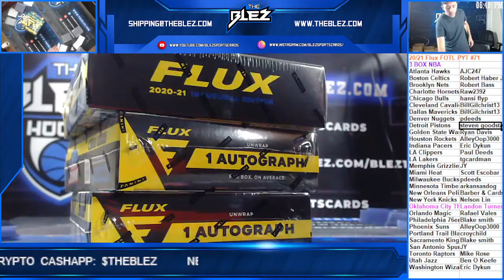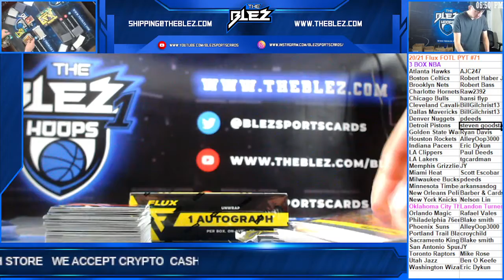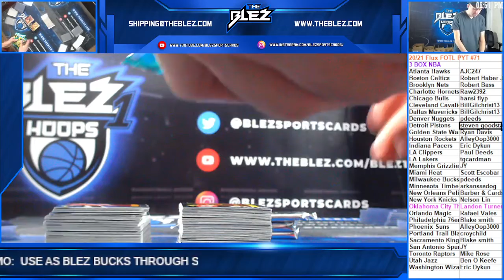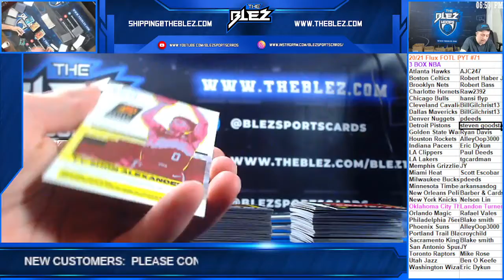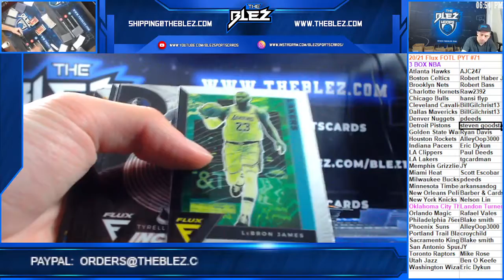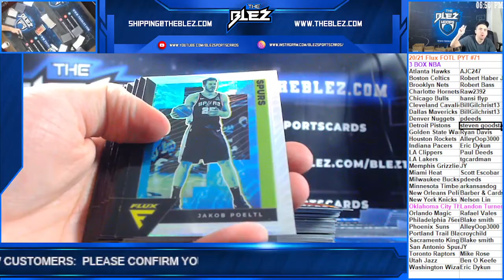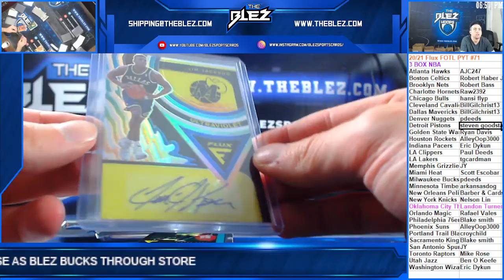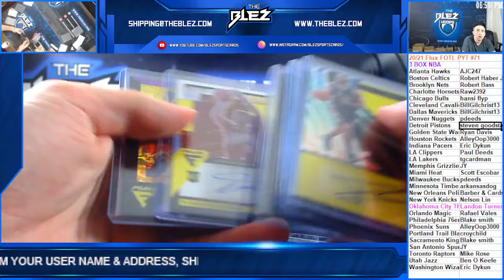2020 21 Panini Flux FOTL Basketball 3 Box PYT #71